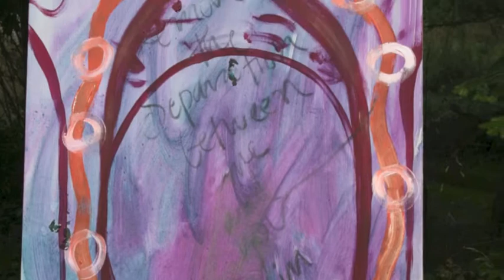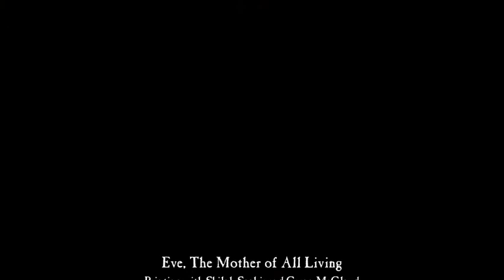Eve - The Mother of All Living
Introductory slide show from our painting series.